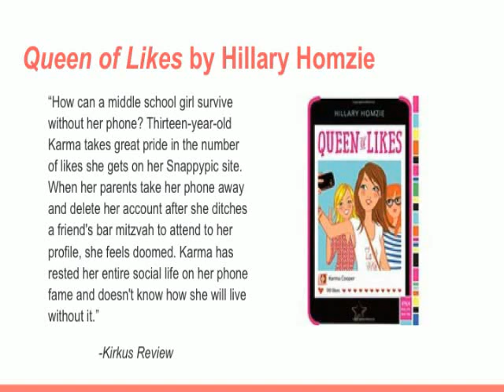New Books in Klein Library for Grades 5 and 6 ~ Jan 2017